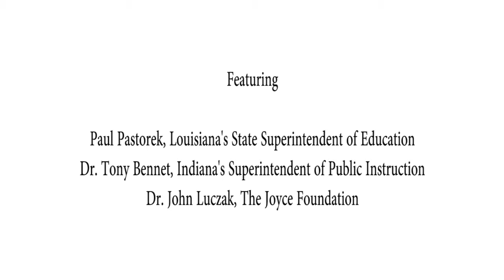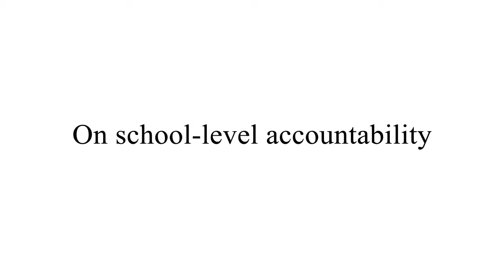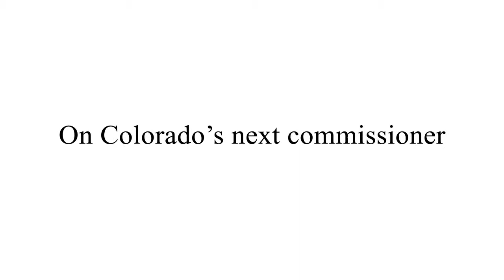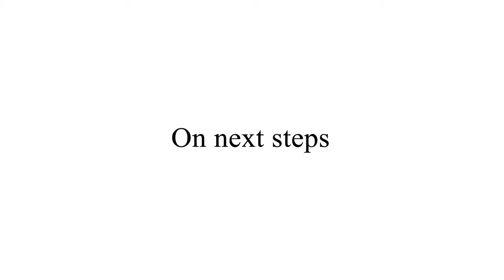Colorado Succeeds Legislative Academy 2011